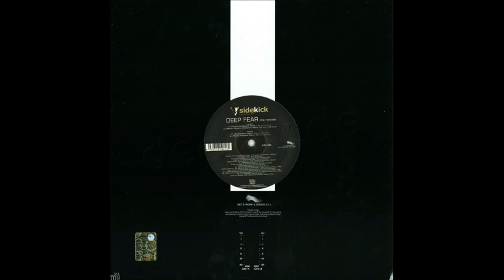Sidekick-Deep Fear (More Deep) HD